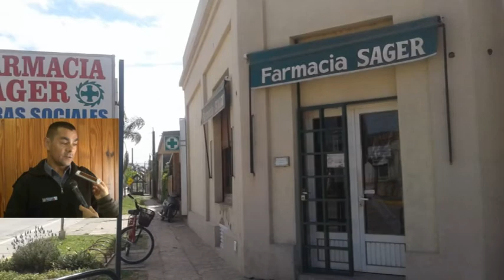Juan Merlo – Comisario Subcomisaría VI San Carlos Sud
Estarían identificadas las personas que hurtaron en comercios sancarlinos